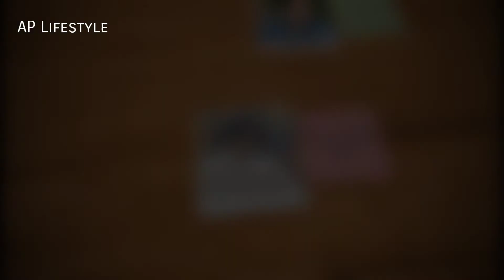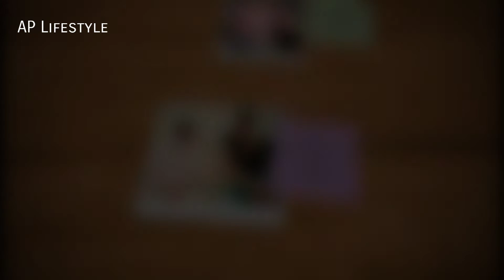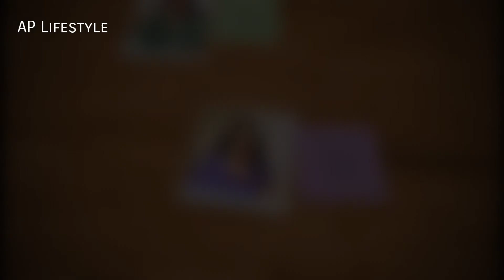Anupamaa Cast Real Name and Age / Anupamaa Star Cast Salary 2022